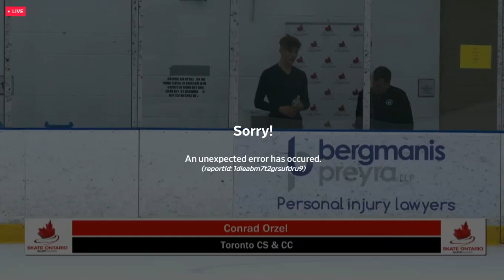Conrad Orzel 2019 North York Summer Skate - FS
Toronto CS & CC
Music: On the Waterfront: Symphonic Suite composed by Leonard Bernstein, performed by Claude Collet
FS score: 135.99
Total score: 203.33, 3rd
Sorry about the crashed feed.